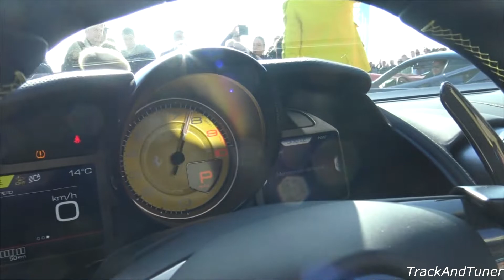Novitec N Largo Ferrari 812 Superfast, F12 & 488 Hitting The Rev Limiter For 4Minuts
Project Cars: BMW M3 e36 GT S54 TURBO 950HP

Partners:
KW Suspension: “The Perfect Suspension for every demand”
CSF Radiators:
CSF Radiators produce the worlds finest all-alluminium engine water radiators, engine oil coolers, power steering coolers, gearbox oil coolers and intercoolers cores
The Crown: Now offering appartments, great british food and car storage in Adenau: Book now
TrackandTuner.com records the best Ferrari tuner in the World. Listen and take a look at the awesome Novitec collection during Day1 World of Cars as Assen circuit.

Just listen to the massive rev off, of the 812 Superfast, F12 N-Largo and the 488 N-largo's. Check out this EPIC SOUNDING V8 and V12 cars. Man I love the F12 N-largo. Which one is your favorite?